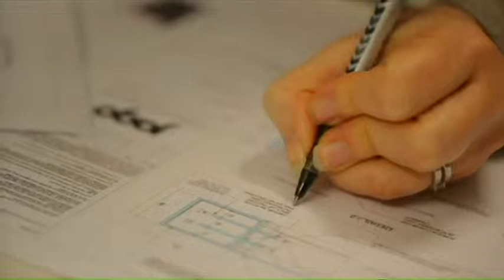15 03 Diszlet promo B